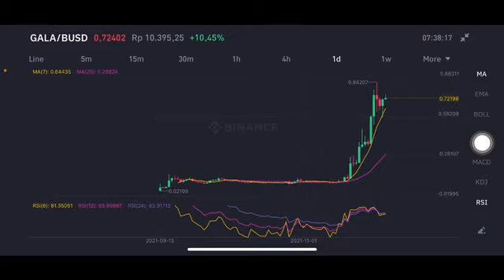GALA GO TO THE MOON | GALA PRICE TARGET GALA PRICE PREDICTION | GALA PRICE ANALYSIS |GALA GAME TOKEN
Gala coin
Gala cryptocurrency
Gala token price prediction
Gala gala
Gala games
Gala price analysis
Gala price prediction